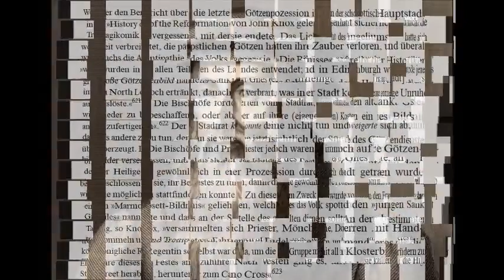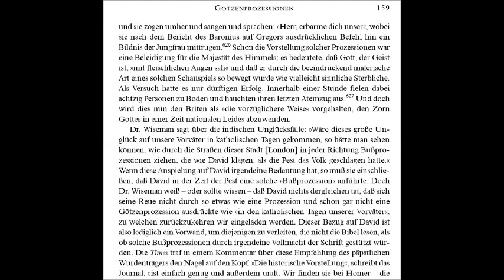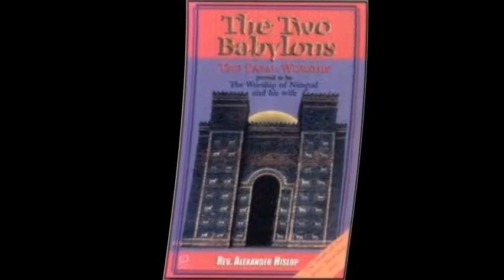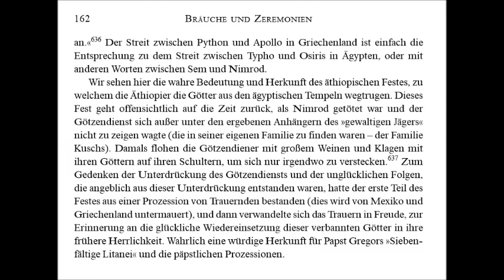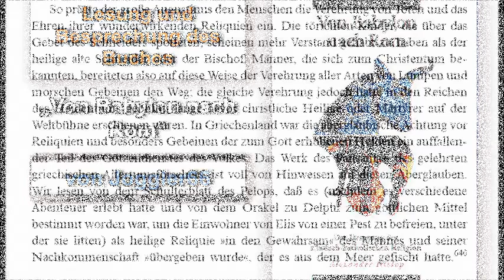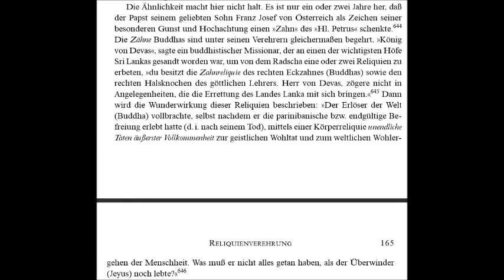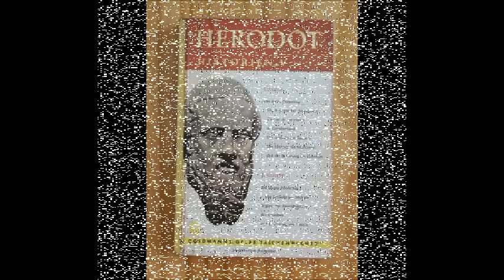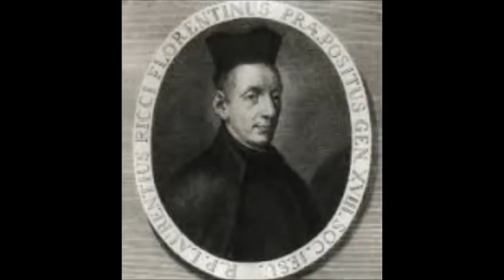Bräuche und Zeremonien Götzenprozessionen & Reliquienverehrung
Der Ursprung der römisch-katholischen Religion von Alexander Hislop,

original Titel ‘The Two Babylons’
Hier ist der link zum Buch als PDF: